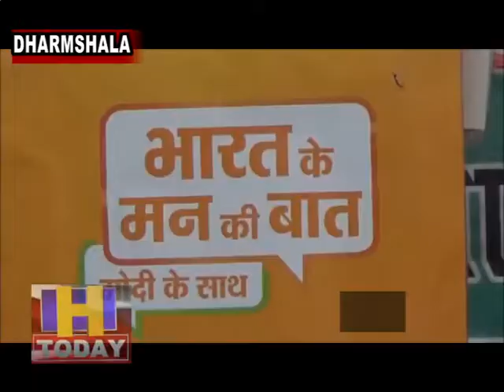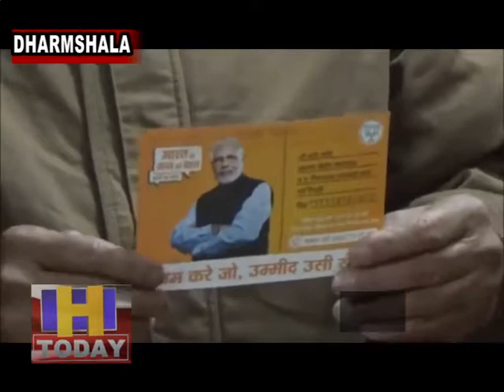भाजपा के चुनावी दृष्टिपत्र में शामिल होगी जनता की राय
भारत के मन की बात अभियान का शुभारंभ स्थानीय विधायक व प्रदेश सरकार में खाद्य एवं आपूर्ति मंत्री किशन कपूर ने, मंडल भाजपा कार्यालय में किया। इस अवसर पर किशन कपूर ने कहा कि देश के इतिहास में यह पहला मौका है कि देश के प्रधानमंत्री, आम जनता के मन की बात जानेंगे